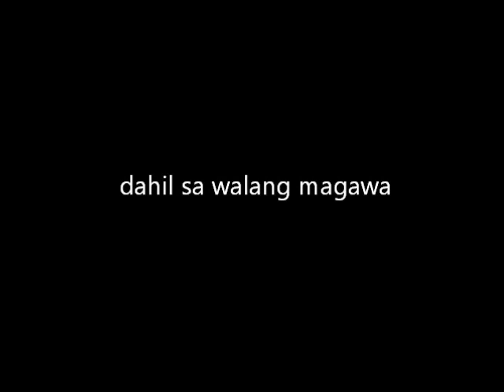because making a gwiyomi video is too mainstream